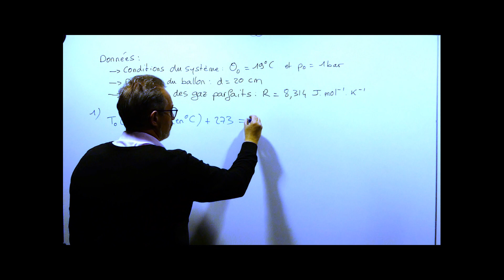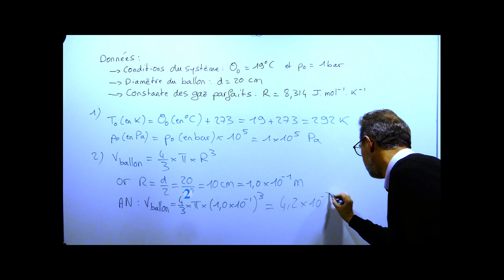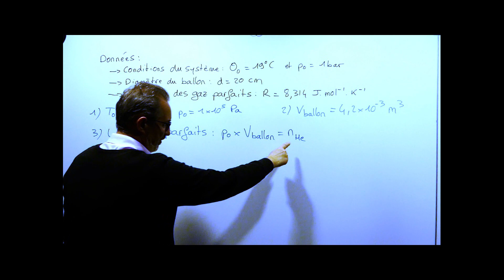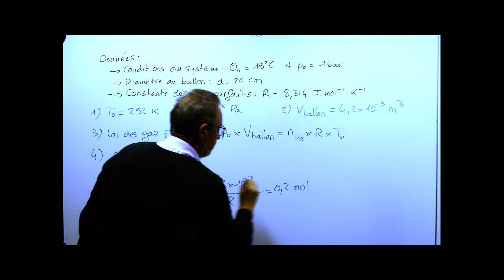CH15 correction ex22p418 LLS, term spé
Correction de l'exercice 22 p 418 du LLS de terminale
Détermination de la quantité de matière d'un gaz à l'aide de l'équation des gaz parfaits